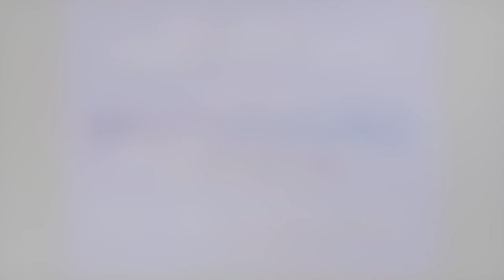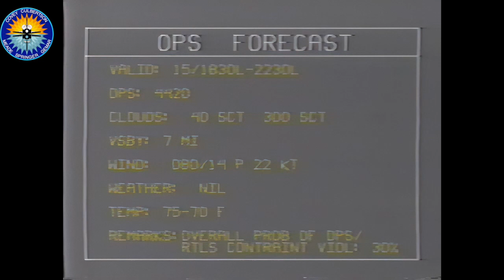STS-38 Space Shuttle Atlantis Countdown to Launch and Replays - Video Enhanced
STS-38 was a U.S. Department of Defense (DoD) mission launched on November 15, 1990. This was the 5th night launch of the shuttle program and the 7th flight of the Space Shuttle Atlantis.

Video restoration with Topaz Video Enhance AI software and Adobe Photoshop.

Atlantis STS-38 Crewmembers:
Commander: Richard Covey
Pilot: Carl Meade
Mission Specialist 1: Robert Springer
Mission Specialist 2: Carl Meade
Mission Specialist 3: Charles Gemar

Shuttlesource owes its success to the contributions of those who have generously shared their footage and offered support. We extend our gratitude to all who have made this project possible. We hope that you enjoy the videos and appreciate this opportunity to relive some of the moments in space exploration history.